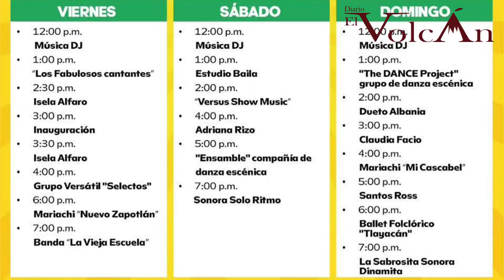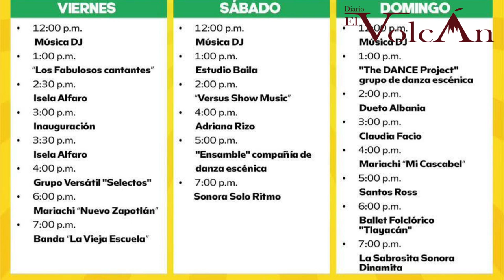Feria Nacional de la Tostada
Todo listo para que vengas y disfrutes del 𝐅𝐞𝐬𝐭𝐢𝐯𝐚𝐥 𝐍𝐚𝐜𝐢𝐨𝐧𝐚𝐥 𝐝𝐞 𝐥𝐚 𝐓𝐨𝐬𝐭𝐚𝐝𝐚 en su 𝟏𝟏𝐯𝐚. 𝐞𝐝𝐢𝐜𝐢𝐨́𝐧.

📆Del viernes 𝟐𝟗 𝐝𝐞 𝐧𝐨𝐯𝐢𝐞𝐦𝐛𝐫𝐞 𝐚𝐥 𝐝𝐨𝐦𝐢𝐧𝐠𝐨 𝟎𝟏 𝐝𝐞 𝐝𝐢𝐜𝐢𝐞𝐦𝐛𝐫𝐞 te esperamos en el Jardín Principal de Ciudad Guzmán para que disfrutes de las variedades de sabores que este platillo te ofrece.